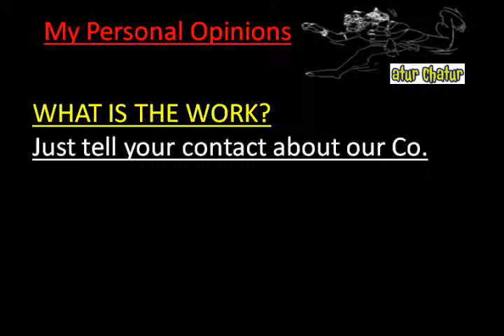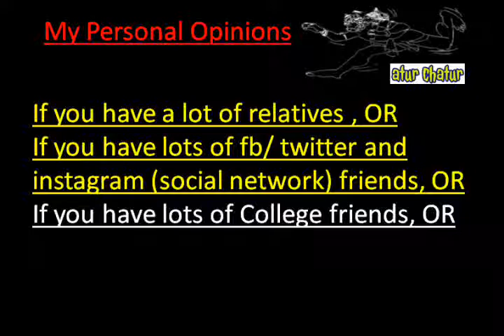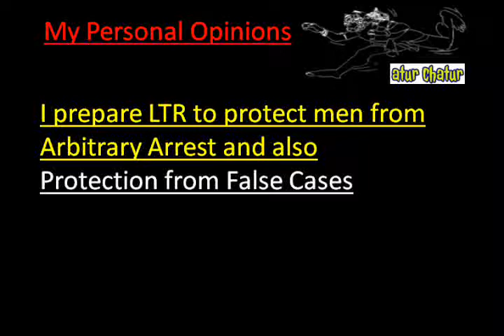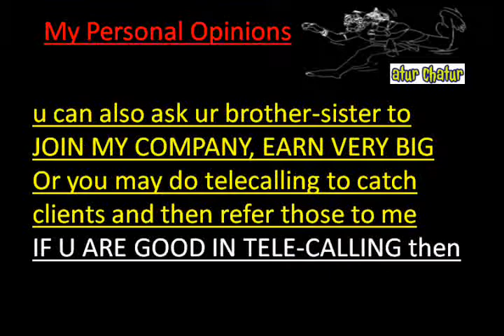मेरी कंपनी में काम करो और घर बैठे 10,000 महीना कमाओ Gaya Work from Home Job